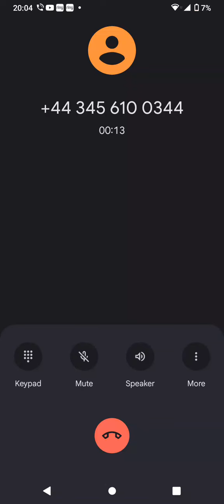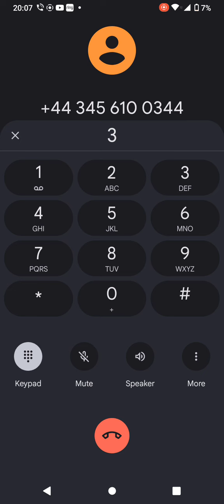problem precaution suspicious evidence consumer construction cemented crisis reality obs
As Stipulated rhetoric endeavoured excusable behaviourisms systematic approach prolonged of Abuses